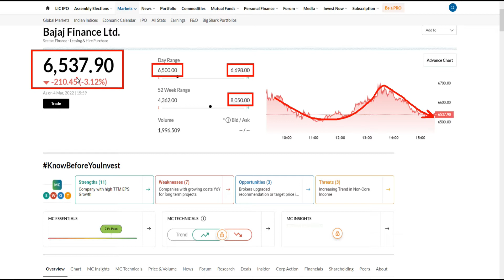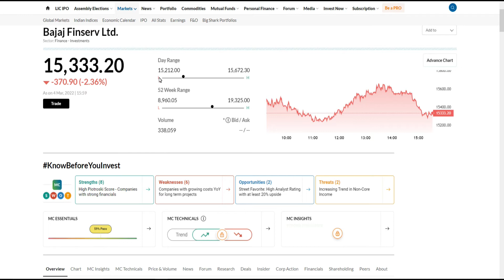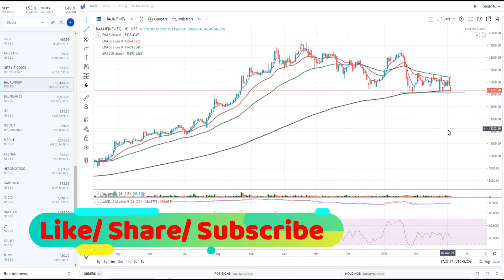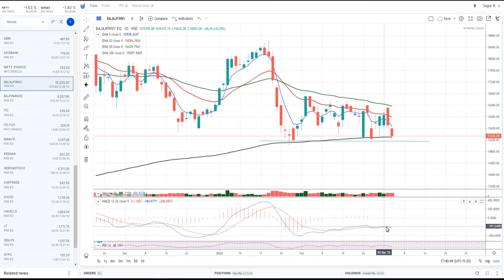BAJAJ FINANCE SHARE NEWS | BAJAJ FINSERV SHARE NEWS | BAJAJ FINANCE SHARE ANALYSIS | LEVEL & TARGET